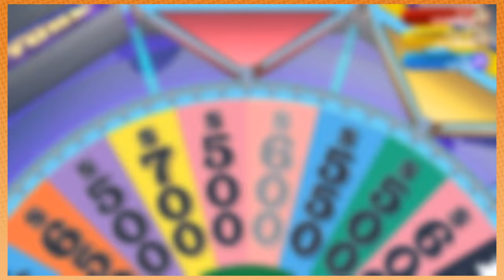It's Ross' fault we're playing this - Wheel of Fortune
After a harrowing Mario Maker session, our grumpy bois decide to blow off some steam by returning to an old favorite